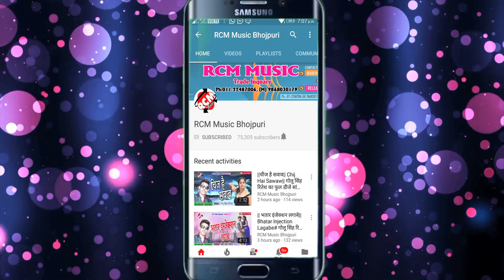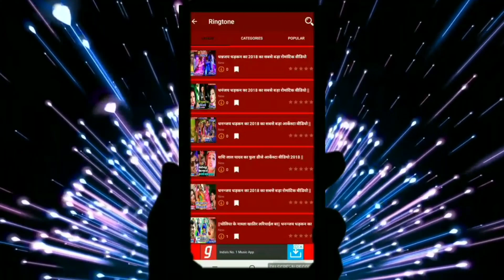|| तोहार याद आ गईल || ज्योति लवली का 2019 का नया रोमांटिक सांग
Title:  Tohar Yad Aa Gail
Singer: JYOTI LOVELY
Lable: RCM Music
Lyrics: WRITER SHAILENDRA
Video Director:
DOP: